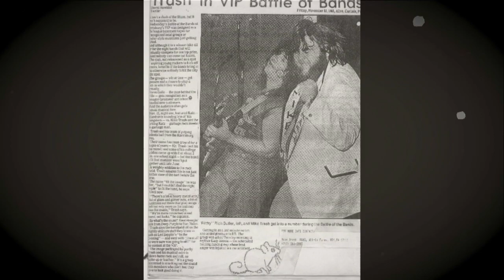TTRS Intro al snow Valiant Simmons